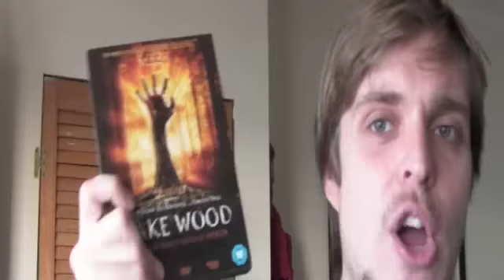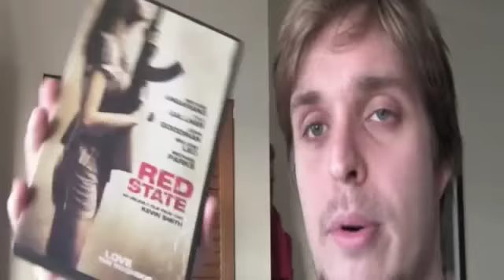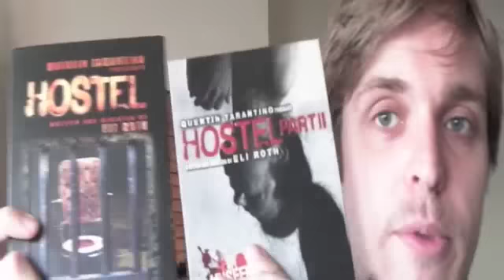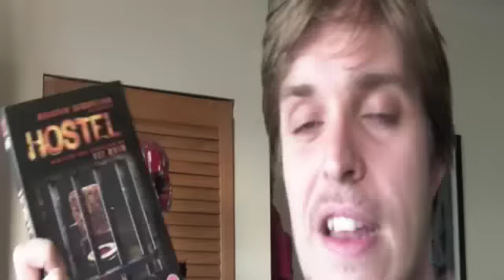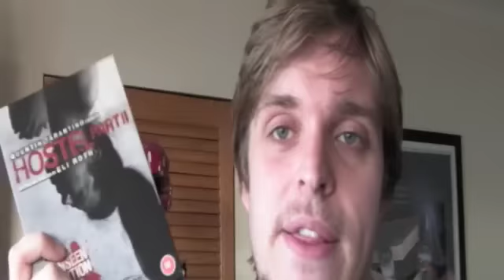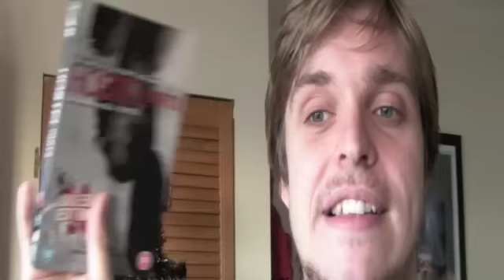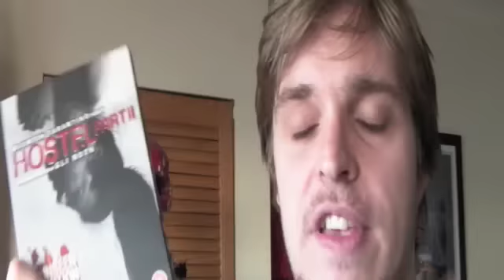Horror Movie Month Days 9 - 12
Day 9 - Devil
Day 10 - Sinister
Day 11- Wake Wood
Day 12 - Red State, Hostel, Hostel Part 2